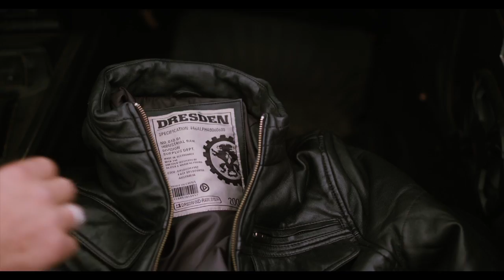Roadhouse Aust 2012 Teaser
Roadhouse Group Management presents a sneak peek teaser of the upcoming promotional and advertising film shot in California earlier this year. Full length production will be available in December. Starring Louis Mandylor, Peter Dobson and introducing Australia's own Monika Clarke.